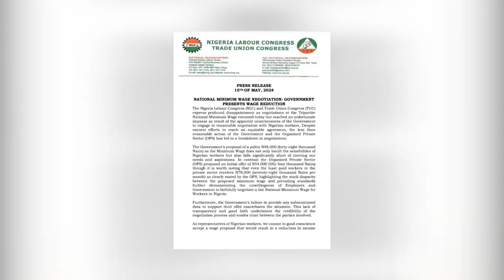DANNA SUBSCRIBE DON SAMUN SABBIN SHIRYE SHIRYENMU DA ZARAR MUN DORA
DAN YUSUF TV